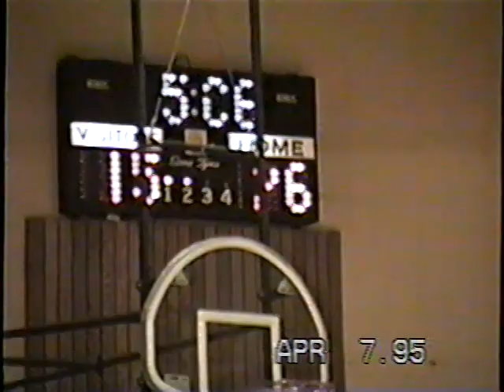Ray plays church bball Apr 1995 part 2